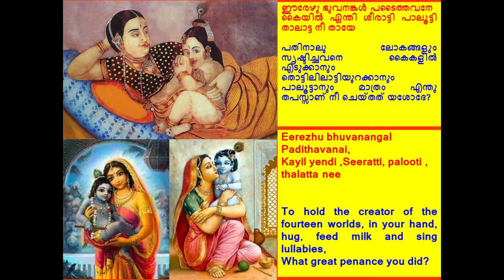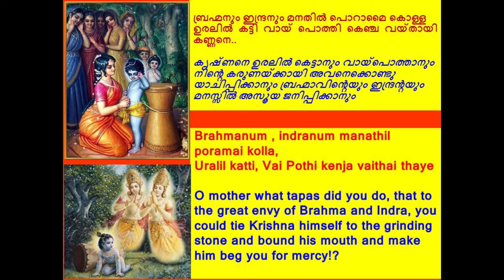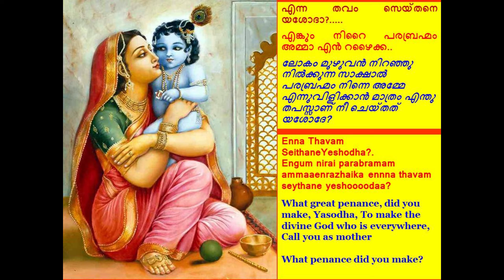Enna Thavam Seythane Yeshoda Papanasam Sivam Kapi എന്ന തവം സെയ്തനെ യശോദാ പാപനാശം ശിവന്‍ കാപ്പി രാഗം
Enna Thavam Seythane Yeshoda is a beautiful composition by Shri Papanasam Sivan. In this composition he asks.

What was the great penance you have done, Oh, Yasoda, to be so fortunate as to be addressed lovingly as "Mother" by the Parabrahma himself ? What were the powerful observances you have undertaken, Oh, Yasoda, to be so blessed as to enable you to lift up the Almighty Krishna, the One who created the fourteen worlds, in your arms, to rock him to sleep with lullabies and to breast-feed him ? What were the solemn rites you have undertaken, Oh, Yasoda, to be so propitious as to achieve effortlessly, which great sages like Sanaka could not achieve even after years of rigourous penance, constant prayers and yogic practices ? What was the prodigious penance you have undertaken, Oh, Yasoda, for having got the opportunity to even tie the Lord, Krishna to a pounding stone so as to make him beg for your forgiveness and become a source of envy to Brahma, Indra and other celestials ?

Soulful singing by Smt Gouri Pradeep